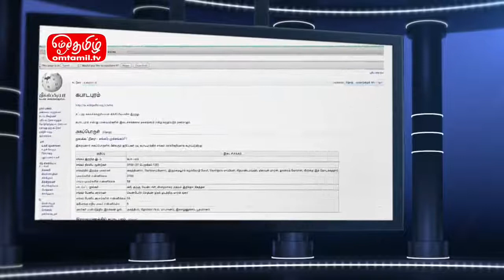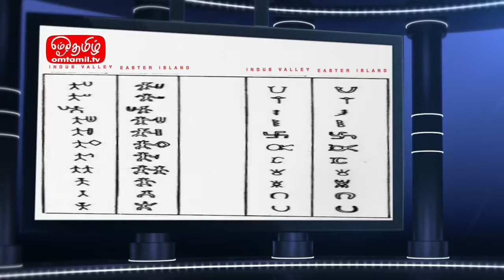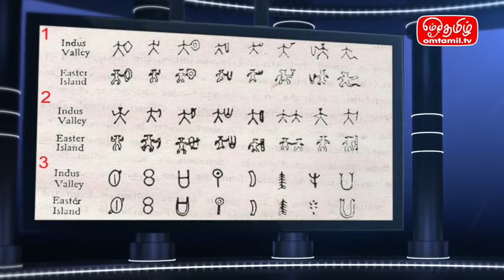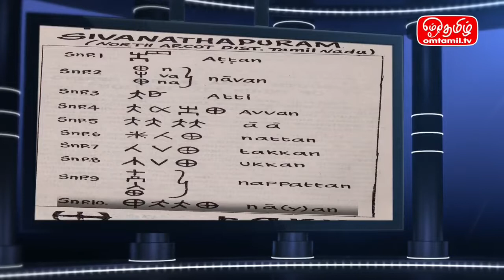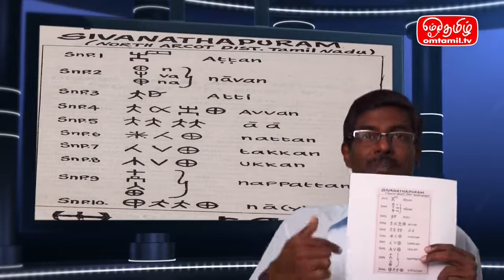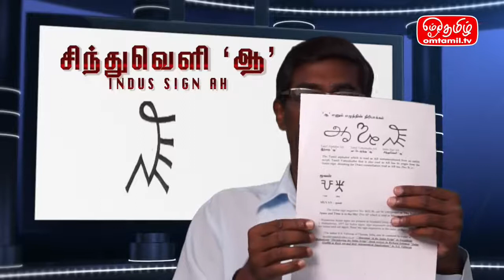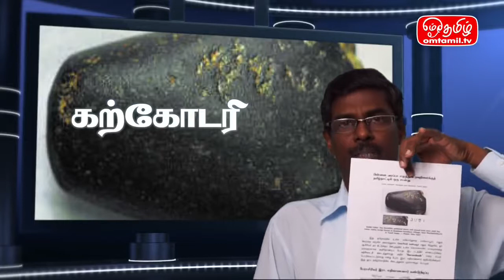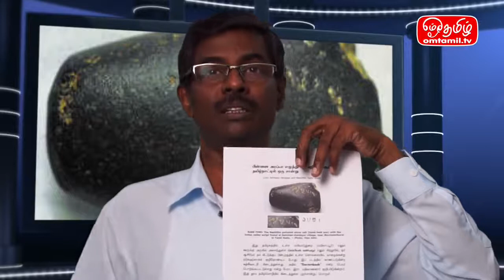தமிழ் எழுத்து வரலாறு பாகம் 1